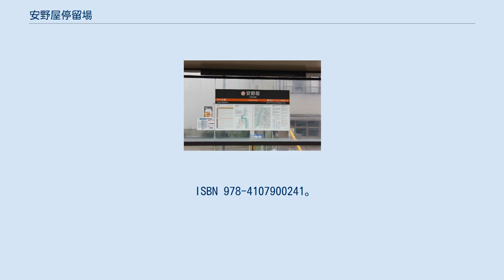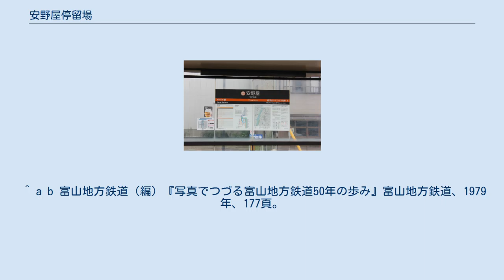安野屋停留場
安野屋停留場（やすのやていりゅうじょう）は、富山県富山市安野屋町二丁目にある、富山地方鉄道富山軌道線安野屋線・呉羽線の停留場である。
 富山県道44号富山高岡線上の併用軌道に設置されている。
神通川の東岸に位置し、電車は富山大橋で神通川を渡りトヨタモビリティ富山 Gスクエア五福前（五福末広町）方面へ向かう。
 2006年（平成18年）11月より富山県道44号富山高岡線の神通川に架かる旧・富山大橋の老朽化による架け替えで4車線化、軌道の複線化が進められていたが、2012年（平成24年）3月24日に新しい富山大橋が開通した。
それに伴い停留所を上屋付とし、約140m丸の内寄りの安野屋交差点東詰へ移設し供用を開始した。
移設前の停留場は大学前（現・富山大学前）寄りにポイントがあり、当停留場付近を含め丸の内方は複線、大学前方は単線となっていたが、同日、当停留所より大学前停留所直前まで複線化された（大学前停留所は単線駅）。
 駅ナンバリング導入後の駅名標 ^ 今尾恵介（監）『日本鉄道旅行地図帳 6号 北信越―全線・全駅・全廃線』新潮社、2008年、36頁。
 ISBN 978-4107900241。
 ^ 1920年2月11日付大阪朝日新聞 北陸版（神戸大学附属図書館新聞記事文庫） ^ 富山地方鉄道（編）『富山地方鉄道五十年史』富山地方鉄道、1983年、364頁。
 ^ 1942年12月7日軌道譲渡許可「軌道譲渡」『官報』1942年12月21日（国立国会図書館デジタルコレクション） ^ 富山地方鉄道（編）『写真でつづる富山地方鉄道50年の歩み』富山地方鉄道、1979年、175頁。
 ^ 富山地方鉄道（編）『富山地方鉄道五十年史』富山地方鉄道、1983年、378頁。
 ^ 富山地方鉄道（編）『写真でつづる富山地方鉄道50年の歩み』富山地方鉄道、1979年、176頁。
 ^ a b 富山地方鉄道（編）『写真でつづる富山地方鉄道50年の歩み』富山地方鉄道、1979年、177頁。